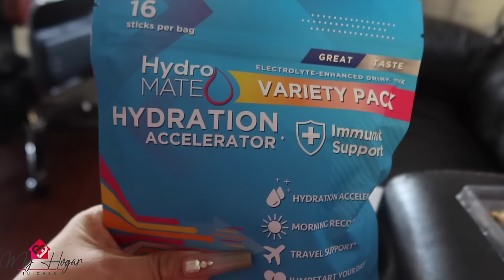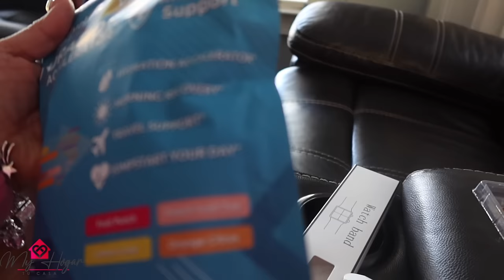VLOG#1234DÍA DE CHICAS😃NOS FUIMOS A DESAYUNAR😃Y LUEGO DE SHOPPING🛍️ LA PURA RISA CON NOSOTRAS😅😂